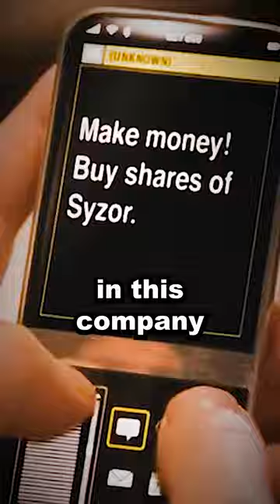Is This the Phone of Your Dreams? 📱😐